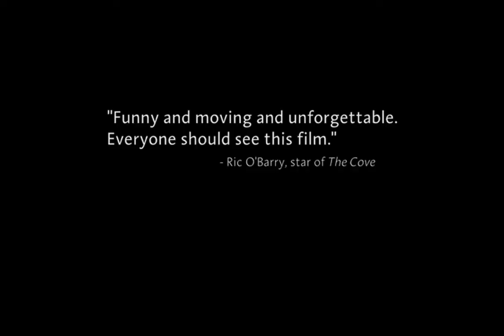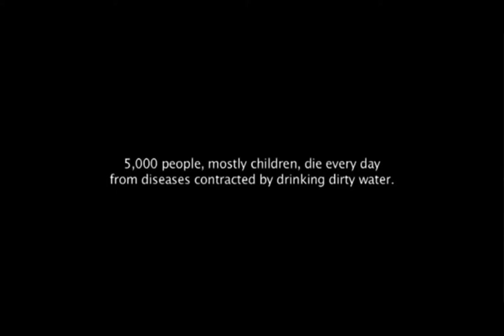Talleres DREFF - Cine Ecológico, Acción!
Tras la evolución en la industria del cine latinoamericano, la República Dominicana cuenta hoy en día con una ley de cine, un sinnúmero de festivales, productoras y nuevos talentos. En paralelo, se da el nacimiento de una sensibilidad global hacia el medio ambiente, gracias a la cual conservación y sostenible empiezan a ser términos más comunes en nuestras conversaciones cotidianas. Durante la Muestra de Cine Medioambiental, buscamos incentivar a nuestros jóvenes cineastas a  romper patrones y apostar por un nuevo concepto para sus producciones y a usar el cine como un arma para crear historias que generen impacto y conciencia medioambiental, logrando la reconciliación entre el ser humano y la naturaleza.

Sobre los panelistas:
Evan Abramson:  Productor de cine y fotógrafo nacido en la  Ciudad de Nueva York. Junto con su esposa Carmen Elsa López, escribe, dirige, filma, edita y produce. En 2010, fundaron juntos Cows in the Field, una casa de producción enfocada en contar las historias de personas que han sufrido el impacto de la crisis medio ambiental alrededor del mundo — y en encontrarle soluciones. Su documental de 2011, Carbon for Water, ha ganado casi 20 premios en festivales de cine. El documental multimedia de Evan, When the Water Ends (2010) ganó primer lugar en el Foro Mundial del Agua de 2012 y fue nominado a un Webby y un premio World Press Photo. También fue finalista en los Premios Online Journalism.

Fernando Báez: Fundador y presidente de Unicornio Films y el Grupo Unico  - Ha realizado más de 250 trabajos documentales. Ha sido director de producción en varios canales de la República Dominicana, además de director y productor de la serie de documentales conservacionistas La Imagen Nacional. Ha ganado múltiples reconocimientos y premios nacionales e internacionales como director de televisión. Tiene maestrías en Dirección de Fotografía y de Cine. Sus producciones incluyen "Tiempo para Cosechar", "Un Pueblo con Alma de Carnaval", "República Dominicana... Sus Ríos, Saltos y Lagos", y del recién estrenado largometraje "El Rey de Najayo", entre otros.

Suzanne Chisholm: es una galardonada productora y directora de cine que actualmente vive en Columbia Británica. Nació en Quebec y creció en Nueva Escocia. Ha producido y filmado noticieros y documentales en Europa, Sur América, África, Australia, el Pacífico Sur y en toda América del Norte.

Junto a su esposo, Michael Parfit, Suzanne ha dirigido, producido y filmado más de 20 historias para el National Geographic Channel de los Estados Unidos, sobre una variedad de historias de interés sobre temas ambientales y humanos, así como sobre la fauna y la cultura en todo el mundo. También dirigieron y produjeron The Search for the Never Never, una película documental de una hora sobre el medio ambiente australiano, que fue distribuida a nivel internacional. Su primera película fue Letters from the Forgotten People, una historia sobre los refugiados en Tanzania. Su obra ha sido mostrada a través del National Geographic Channel, y las cadenas CNN, PBS, BBC, NHK, France 2, CBC, Al-Jazeera, y en festivales de cine alrededor del mundo.